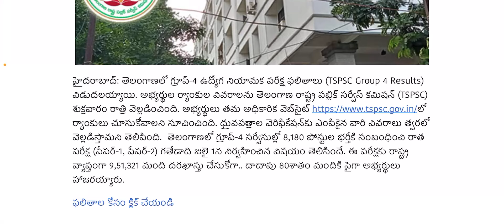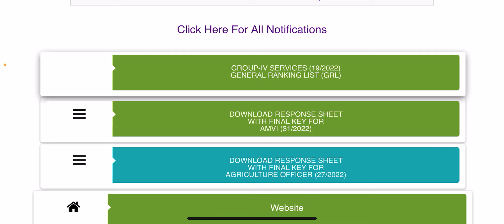group 4 results released || tspsc group 4 results released link here